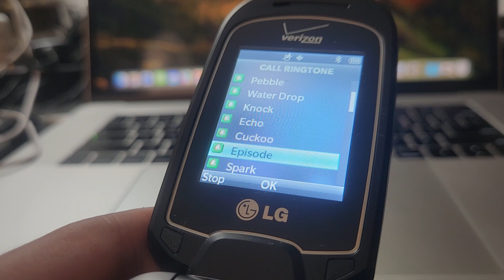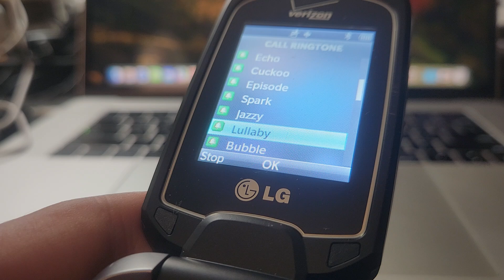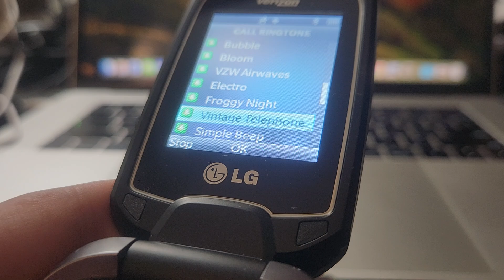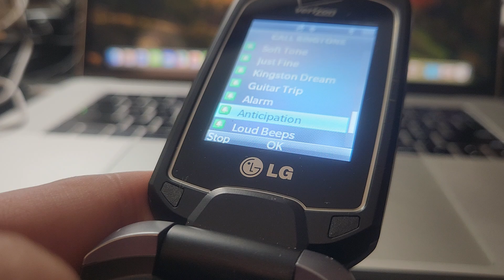LG Revere Black Edition ringtones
Preloaded ringtones on an LG Revere Black Edition from Verizon.